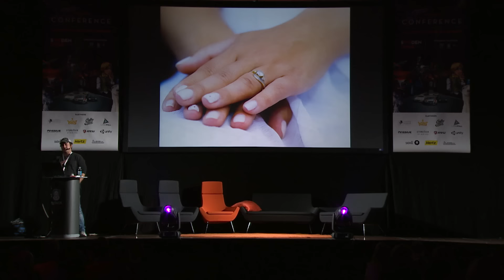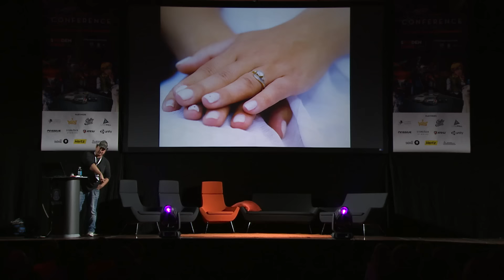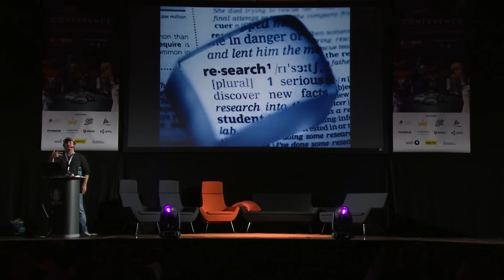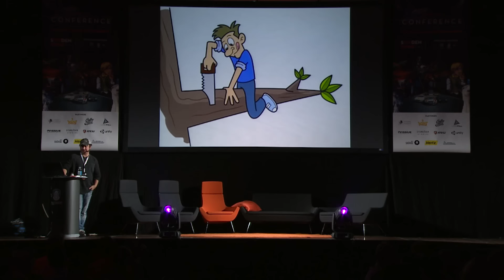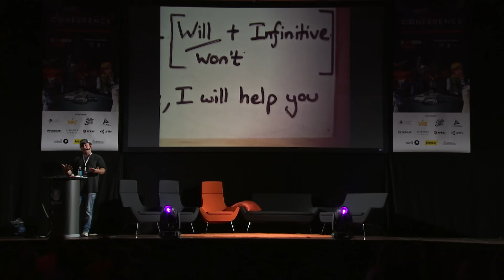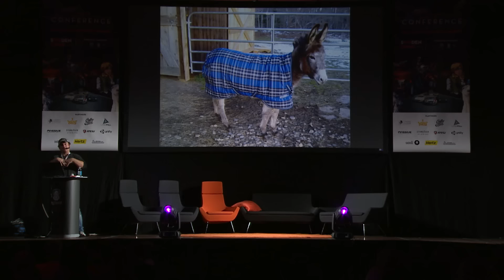SGC16: Chris Avellone - Cautionary Tales and (More) Design Lessons Learned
This presentation outlines a series of design lessons accumulated through mistake and error (and a little success), all with the intention of helping developers and designers avoid the same mistakes and, hopefully, improve the overall quality of one’s games. From early foundations in school to managing scope on company projects, this presentation runs through a series of topics that may help the workflow and quality of a game you’re working on now. And if there’s something you’re curious about, we’ll fight to leave time for questions as well!

Take Aways:

- Managerial development advice (details on managing upwards and downwards in a dev team).
- Discussion of good/bad practices for game scoping and how to manage it to improve the quality of the game.
- What it’s like to apply design methodologies to a game that’s already designed (the System Shock 1 Reboot will be used as an example, along with other games in my career).